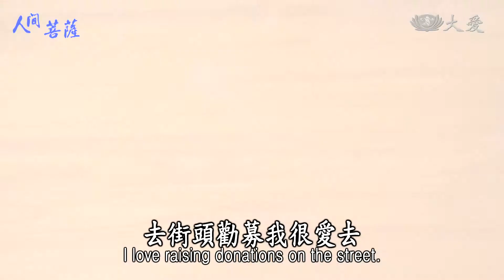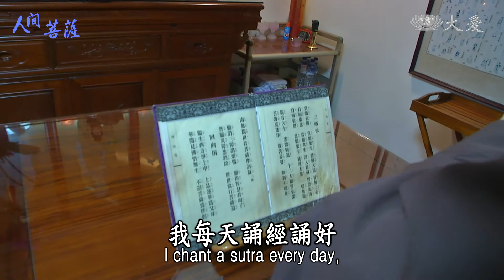【人間菩薩】20200911 - 呂秀英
呂秀英，法號慮碧，桃園市桃園區志工。
為了不讓人生白來一趟，學佛的呂秀英，除了誦經，也身體力行布施、行善，到處結善緣，尤其是參加義賣、街頭勸募更是賣力，希望用募來的善款多幫助一些人。三十多年做慈濟，她總是默默付出，有錢出錢，有力出力，即使現今年紀已大、腰椎滑脫造成她走路不方便，仍堅持收善款與布施，不放棄做慈濟的機會。

(00374197)